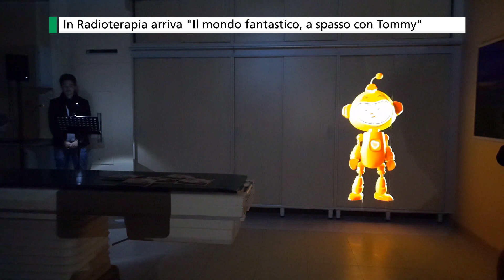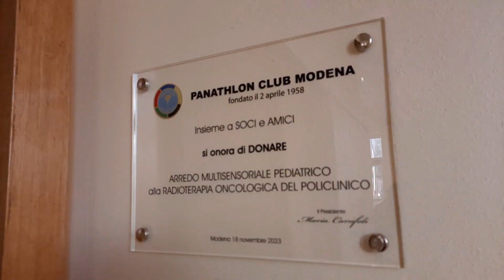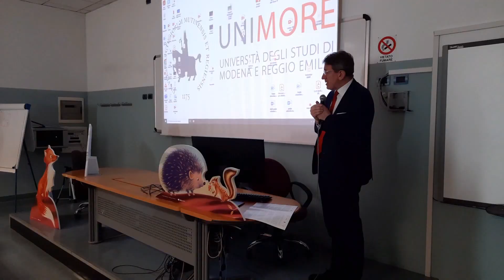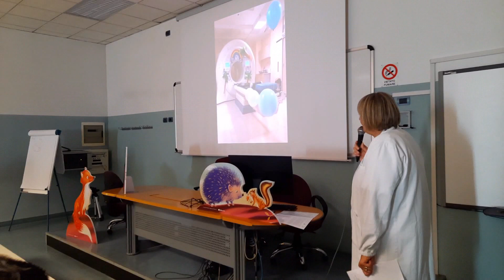Inaugurazione "Il mondo fantastico, a spasso con Tommy" in Radioterapia del Policlinico di Modena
Proviamo a immaginare un mondo fantastico pieno di colori, personaggi animati e storie da raccontare, che trova spazio in un luogo dove la gioia rischia di essere messa da parte di fronte alla sofferenza di una malattia oncologica pediatrica. Per un bambino malato e la propria famiglia, trovare un momento di conforto anche all’interno di una sala di tomoterapia può però alleviare per un attimo la difficoltà della propria condizione per affrontare al meglio il trattamento e, perché no, magari uscire dalla seduta con un sorriso.

Tutto questo adesso è realtà dopo che oggi, sabato 18 novembre, è stato ufficialmente presentato il progetto “Il mondo fantastico: a spasso con Tommy” all’interno della Struttura Complessa di Radioterapia Oncologica del Policlinico di Modena, diretta dal Professor Frank Lohr. Si tratta di un’iniziativa unica nel proprio genere su tutto il panorama nazionale, resa possibile dalla sinergia di un’ampia rete di soggetti che insieme è riuscita a trasformare un’intenzione in un’azione, con il supporto economico del tessuto sociale e imprenditoriale modenese intercettato dal Panathlon Club Modena, presieduto da Maria Carafoli, il quale la scorsa estate, con una gara di solidarietà conclusa a tempo di record, è stato capace di raccogliere e finanziare totalmente i 38mila euro necessari per trasformare la tomoterapia pediatrica in un ambiente fantastico in cui Tommy, un piccolo robot umanoide, diventa protagonista di una serie di avventure raccontate attraverso delle proiezioni tridimensionali. Grazie a degli speciali proiettori, infatti, le storie prendono vita nella stanza mediante un’architettura di immagini sapientemente studiata dall’azienda Delumen di Modena, specializzata in videografica e installazioni virtuali di grande impatto.

Tra gli attori coinvolti in questa storia a lieto fine c’è ovviamente l’Azienda Ospedaliero-Universitaria di Modena, il cui direttore generale è il Dottor Claudio Vagnini, la quale con questa operazione arricchisce di un ulteriore tassello il proprio processo volto ad aumentare l’umanizzazione delle cure e dei servizi rivolti al paziente. Oltre alla Radioterapia Oncologica, sono direttamente interessati da questo percorso la Pediatria e l’Oncoematologia Pediatrica, diretti dal Professor Lorenzo Iughetti, e la Psicologia Ospedaliera diretta dalla Dottoressa Paola Dondi. Altri “compagni di viaggio” di questo progetto sono stati l’associazione Team Enjoy presieduta da Nicola Ortugno, la quale sul solco di altri progetti dedicati all’umanizzazione in ospedale ne ha favorito lo sviluppo, la già citata Delumen, amministrata da Angelo Santimone, che lo ha materialmente realizzato, e il Comune di Modena, attraverso l’impegno diretto del Sindaco Gian Carlo Muzzarelli nel mettere in contatto il Panathlon e l’AOU.